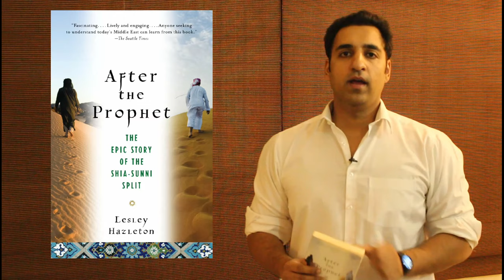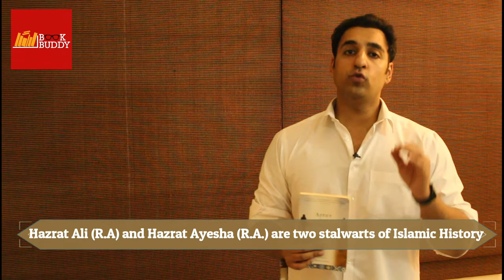Difference between Shia and Sunni (Urdu/Hindi)| After The Prophet | Lesley Hazleton | Book Review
Today I present a detailed review of a classic book written by Lesley Hazleton "After the Prophet". In the video, I discuss in detail about the main reasons of conflict between Shia and Sunni muslims. I also discuss the circumstances and the state of affairs right after the death of Holy Prophet Muhammad (PBUH). The  video will give you a deep insight into what went wrong after the Holy Prophet left the world. The review is based on all the incident which have been quoted in the book but I give my perspective at the end of the video.

Time to ignite and initiate your learning habits.
I am Shah Rukh; a corporate professional, a teacher at heart, a learner by thought and a reading enthusiast by design. Book Buddy is my initiative to rejuvenate the learning and reading culture in our country. Book Buddy is a platform through which you can acquire knowledge and learning as I dissect and comprehend books for easy understanding.
All you need to do is view my videos where I summarize books and key learnings part of their text, so it’s learning on the go. The platform also enables me to talk about vocabulary words so my audience can simultaneously improve their reading and writing skills. I also dedicate some time to shoot informative videos on interesting topics, which can help you learn and grow. I want every person in the country to have a penchant for reading and learning. Therefore, my mission is known as "Mission Read Pakistan."